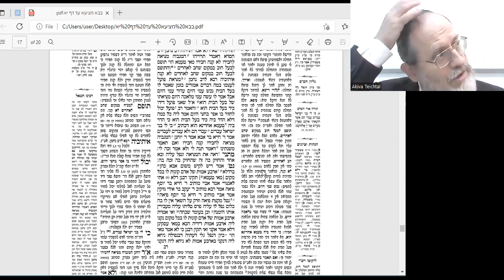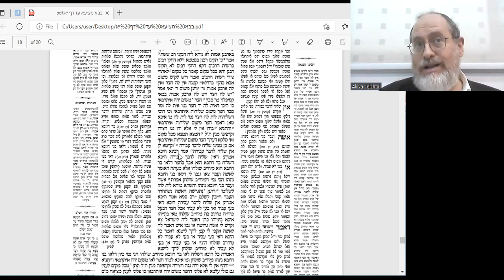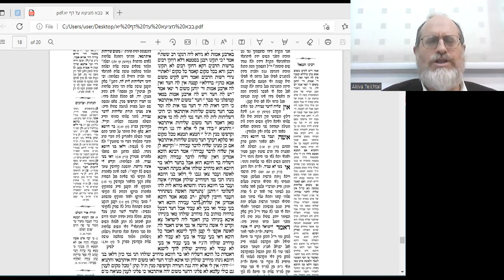Bava Metzia 10b Amud Yomi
בס"ד
My own “Daled Amos”. The Sages established a kinyan (form of acquisition) called “The Four Amos”. If a lost / hefker object is found within the close vicinity of a person (i.e., The 4 Amos around his body. An Amah is equivalent to about half a meter), then it is his.
This kinyan was established in order to avoid strife between people (since the one closer to the object assumes it’s his, and wouldn’t let go if another person makes a kinyan on it).
There is a dispute amongst the Rishonim if this kinyan also applies to acquiring objects in a normal business deal (sale, etc.) or only regarding acquiring hefker objects.
Later the Gemara opens the subject of Kinyan Chatzer. A person’s domain “acquires” for him, which means that if something of “hefker” falls into one’s domain (house. Garden etc.) then it’s his (and the same applied to an object that was placed there with the consent of the owner).
Moreover, a thief is also “koneh” objects through his chatzer, in order to have “knyaney gezeilah”.
The Gemara investigates into the idea behind this kinyan. Is it because the chatzer is an extension of the person’s hand or is it that the chatzer is like the person’s messenger.